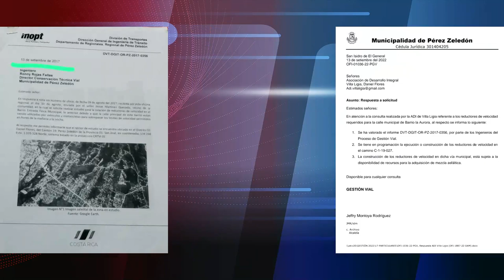Vecinos de la Aurora tienen seis años esperando reductores de velocidad